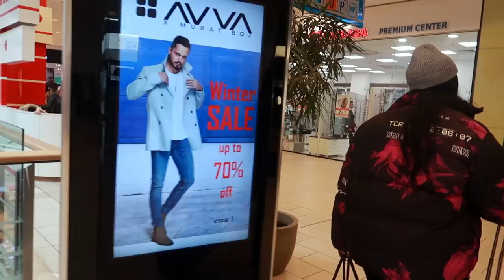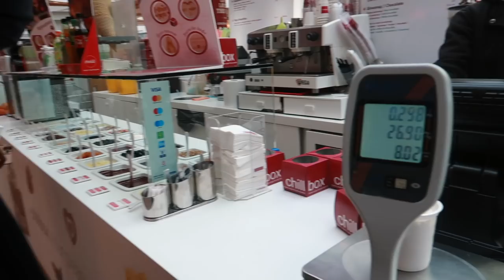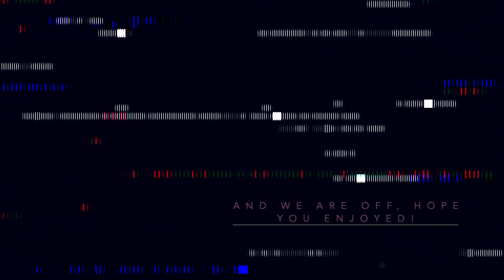GIRLS SKI TRIP TO BOROVETS BULGARIA : SKI DOO😭, CLOSE TO DEATH 😂, OOTD’s, LIT🙌🏾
Hey guys so this is my first vlog and I really enjoyed it. Me and a couple friends took a weekend trip to Borovets to learn how to ski 😂😂. It was a sweet time. The people there are sooo lovely. Enjoy the video.